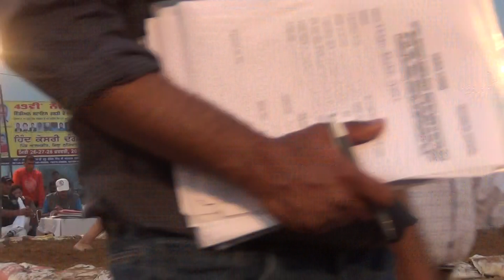X12 Kapil from delhi in red vs kuldeep mpunjab